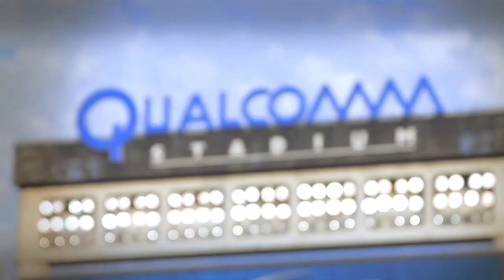GAME TIME San Diego State Football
Some quick sample footage from a recent San Diego State Football Game.